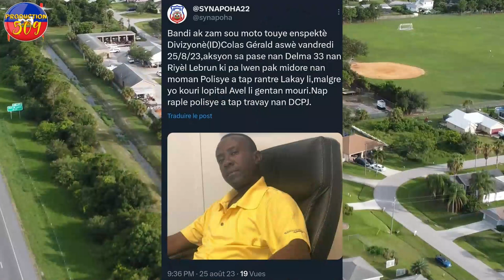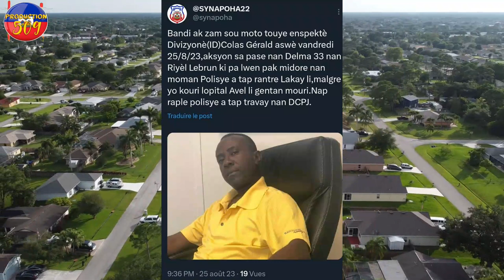LAPOLIS RABWAZE B4NDI KANARAN YO SE FINI POU B4NDI SA YO B4NDI AK GWO ZAM TOUYE YON ENSPEKTè